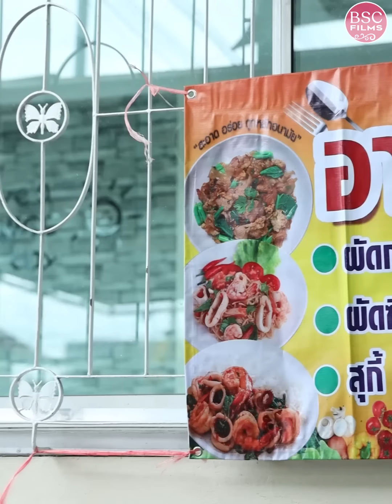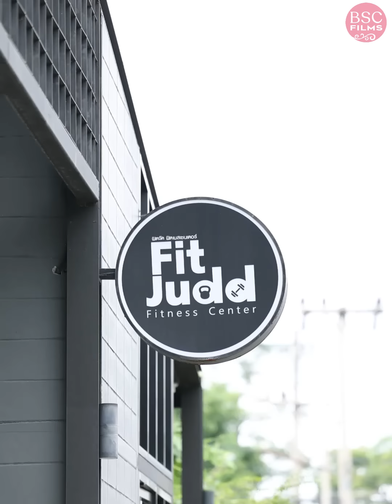อี๋ผู้หญิงอะไรปากเหม็นแถมเคี้ยวเสียงดัง เราเลิกกันเถอะ! | หนังสั้น BSC Films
ถูกแฟนบอกเลิกเพราะ เค้าบอกว่าฉันปาnเxม็น แถมเขี้ยวเสียงดัง